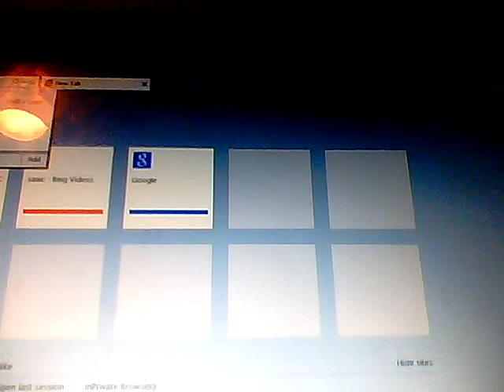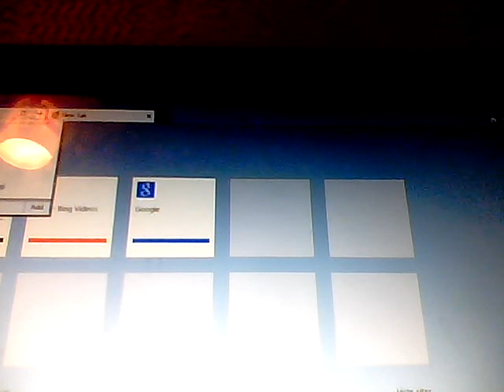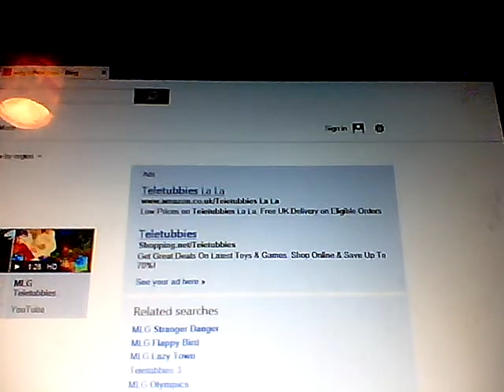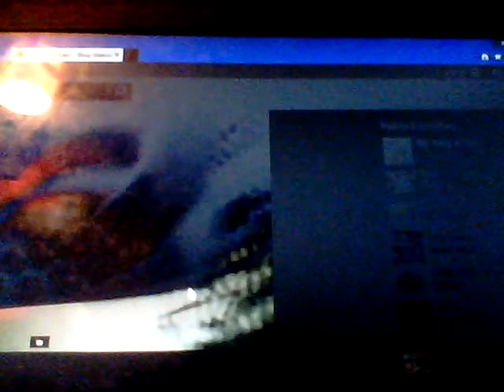Final sonic part 2 final fantasy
Sonic final fantasy fail reacts to MLG tellitubbies